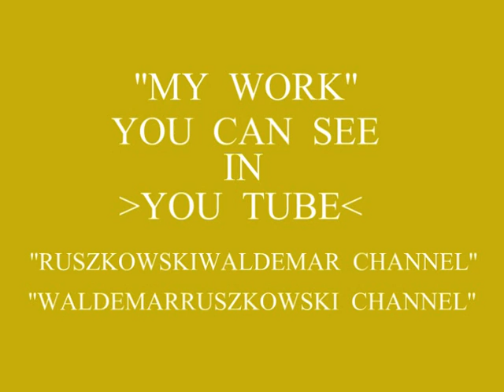GRAFIKA WALDEMAR RUSZKOWSKI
KOBIETA  - ŹRÓDŁO INSPIRACJI ARTYSTYCZNEJ.